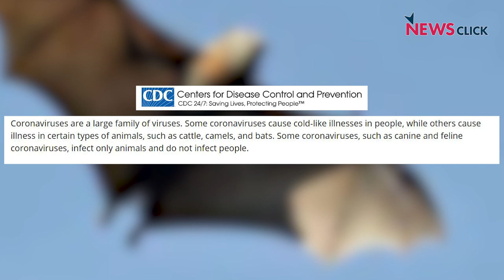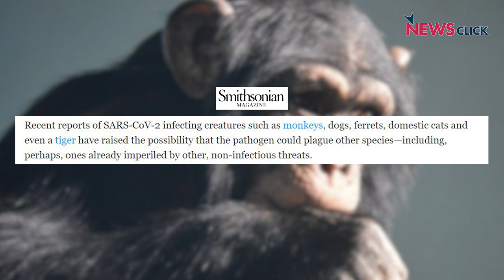कोरोना : कहाँ से आया Covid-19 का Virus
कोरोना संक्रमण के फैलाव को लेकर अनेक सवाल उठाए जा रहे हैं। इस अंक में हम इन्ही मुद्दों पर नज़र डाल रहे